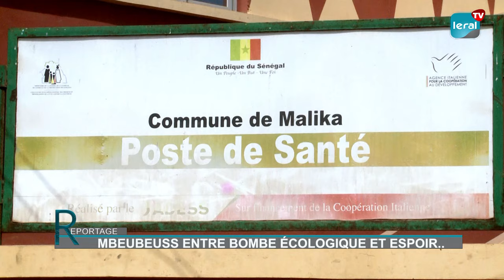Mbeubeuss : Plongée au cœur de la plus grande décharge de Dakar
Depuis 1968, le lac Mbeubeuss accueille les ordures de Dakar. De ses 54 hectares d'origine, cette décharge s'étend aujourd'hui sur 200 hectares. Les populations qui s'y activent ne cessent également de croître. Plus de 3000 âmes y travaillent. Ces récupérateurs sont confrontés à de nombreux problèmes liés aux conditions difficiles du site. C'est pourquoi l'association des récupérateurs et recycleurs de Mbeubeuss, BOK JOM MBËBËSS, a été créée.

Depuis 5 ans, cette association mène un bras de fer contre le maire de Malika pour récupérer son poste de santé, qui lui avait été offert par l'ONG ENDA.

C'est un reportage de Marieme Soda Ndiaye, Gnagna Ka, et Cheikh Tidiane Sene.